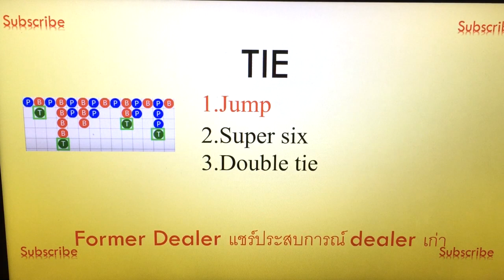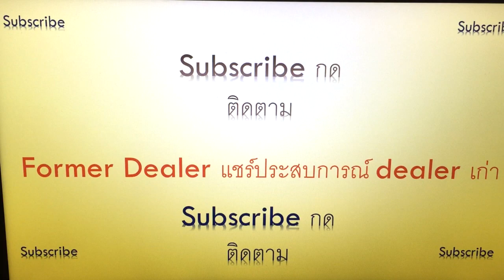Baccarat pattern that give you money Part2 TIE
Baccarat pattern
tie